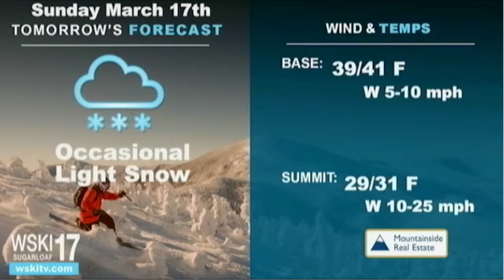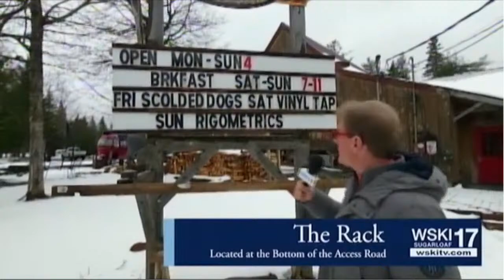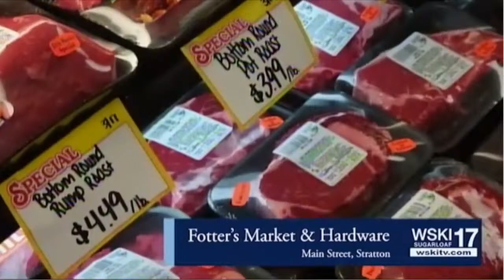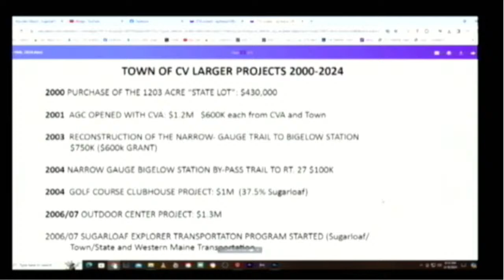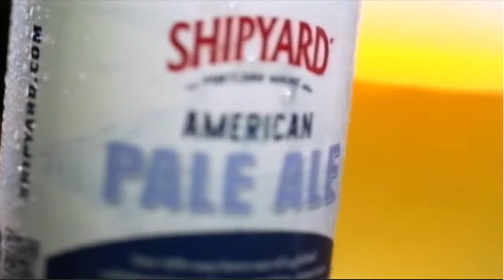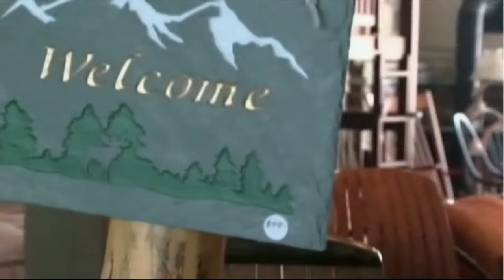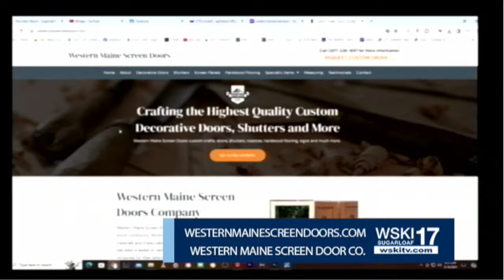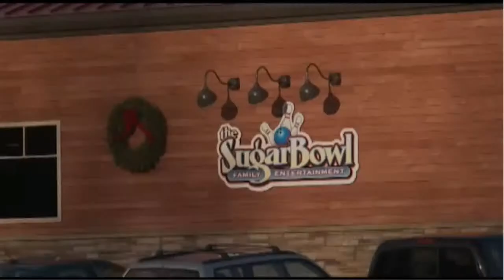WSKI TV 17 Mountain Report LIVE March 16th 2024